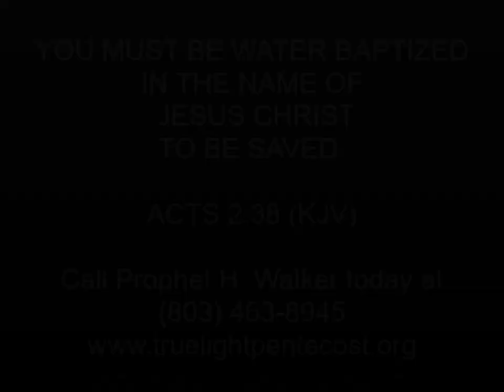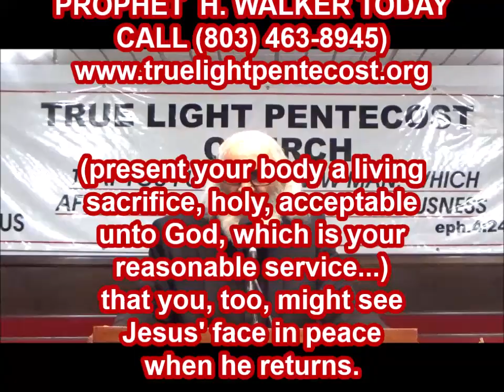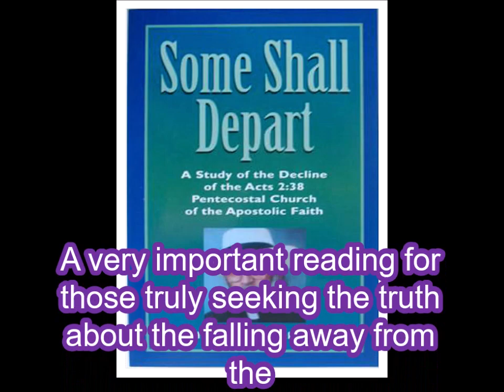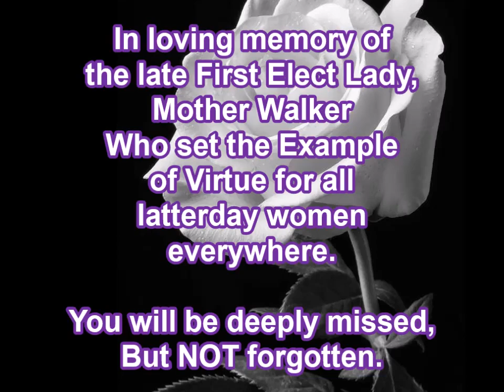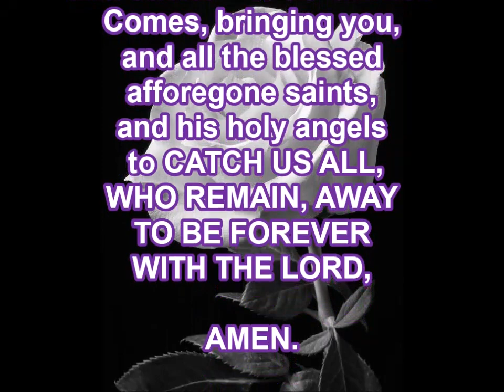WATER BAPTISM (PANEL)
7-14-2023, FRIDAY EVENING PANEL TEACHING (Truth Censored for YT) MUST SEE!!! ENTITLED, "WATER BAPTISM (PANEL)".  PROPHET H. WALKER, GOD'S FINAL MESSENGER, TEACHES, AND UNFOLDS THE DEEP THINGS OF GOD CONCERNING THE IMPORTANCE OF LITERAL WATER BAPTISM IN THE NAME OF JESUS CHRIST WITH THIS POWERFUL PANEL TEACHING.

JOIN IN WITH GOD'S PROPHET H. WALKER, TODAY, BEFORE IT IS EVERLASTING TOO LATE.,

AND, MOTHER'S ESPECIALLY, LET US COME TOGETHER IN EVERY CITY ACROSS AMERICA TO SUPPORT S.O.C. (Save Our Children).
LET'S PROTECT THE INNOCENCE OF CHILDREN FROM ORGANIZED EFFORTS TO CORRUPT THEIR MINDS, AND MUTILATE THEIR BODIES AGAINST GOD'S NATURAL ORDER.